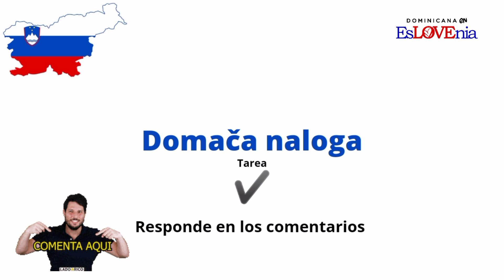🇸🇮Aprender esloveno// Cómo se dicen los DÍAS DE LA SEMANA en esloveno❓❓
En colaboración con algunos nativos eslovenos, estaremos haciendo contenido semanal para ayudarte en tu aprendizaje del esloveno. 🇸🇮

De ti espero que respondas las preguntas en los comentarios. ✔️🆗

😊Agradecimientos a Andreja Dejak y Mihael Franko.

Si quieres clases privadas con Andreja Dejak contactala 👇🏽

 Juan 3:16

Soy parte de la comunidad